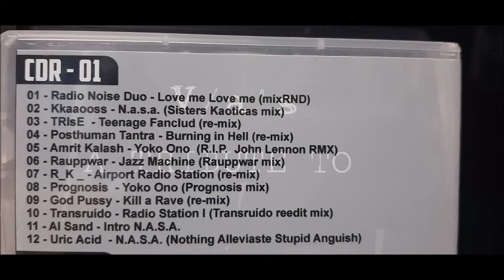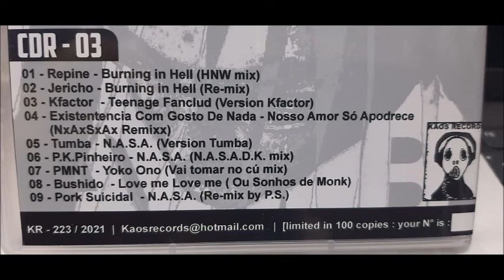Pork Suicidal - III (Tribute to Alter Breitenbach)